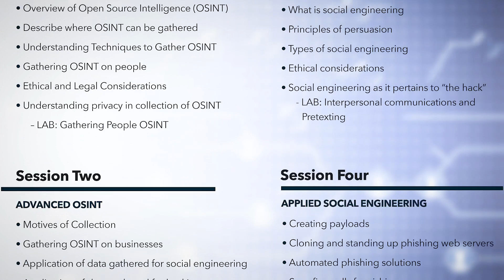Social Engineering and Open Source Intelligence Workshop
This is a one-day conference that will have workshops on social engineering, open source intelligence gathering (OSINT) and ethical hacking. Experts in the field of social engineering coming to talk about how the hackers use social engineering to get the information they want, and also how you can defend against social engineers.